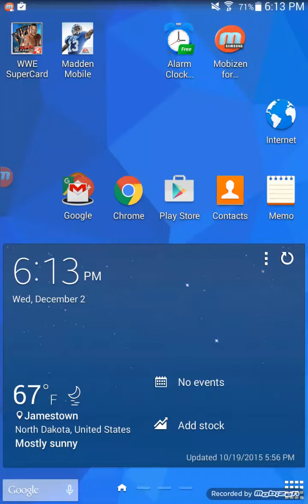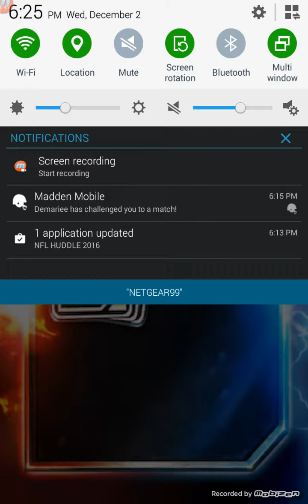Wwe supercard episode 3 the streak continues¿